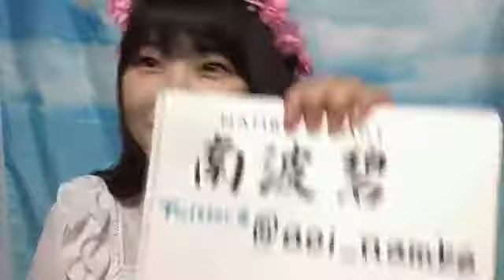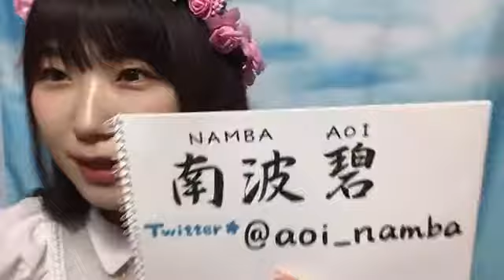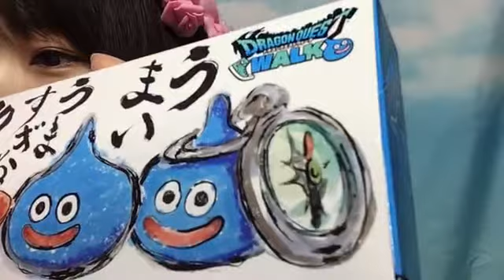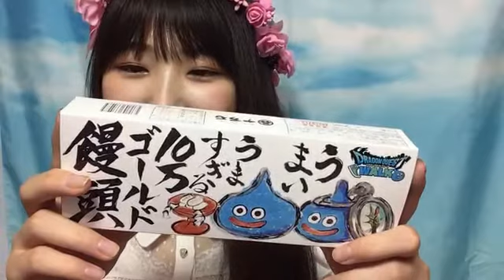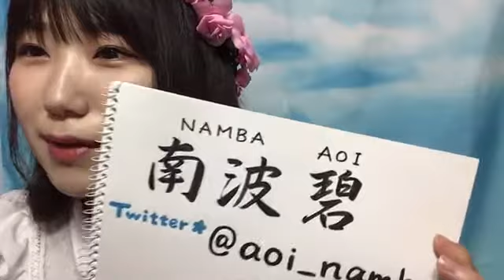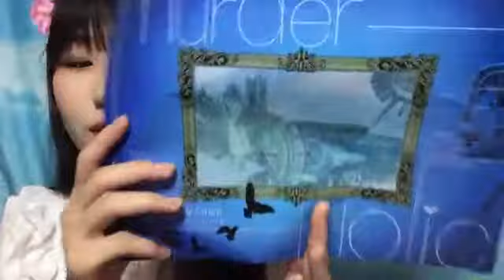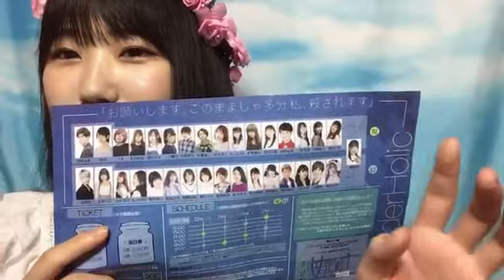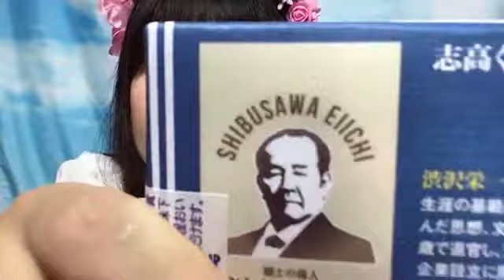南波 碧 SHOWROOM 210709